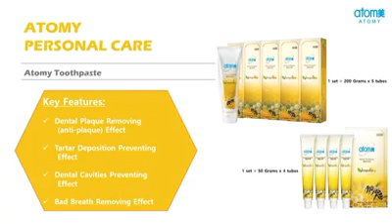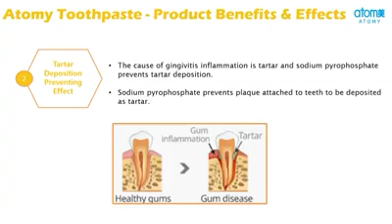ATOMY PROPOLIS TOOTHPASTE. WORLD TOP TOOTHPASTE. TOTAL ORAL CARE.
Our global market and opportunity

 A REAL OPPORTUNITY for everybody

 The following countries
YOU can also enjoy masstige product and and build Atomy online mall worldwide

Global Connection Atomy is where there are people 💙

 Latest 20 countries 🌍🌎🌏
Atomy websites are as follows: (Currently developed countries)

 1. Korea Atomy website (Korean)
 2. Atomy website (English)
 3. Japan Atomy website (Japanese)
 4. Atomy Canada website (English)
 5. Taiwan Atomy website (Chinese)

 6. Singapore Atomy website (English)
 7. Cambodia Atomy website (Cambodian)
 8. Atomy Philippines website (English)
 9. Atomy Malaysia website (English)

 10. Mexico Atomy website (Spanish)
 11. Thailand Atomy website (Thai)
 12. Australia Atomy website (English)
 13. Atomy Indonesia website (English)
 14. Russian Atomy website (Russian)

 15. China Atomy website (Chinese)
 16. Columbia Atomy website (Colombian)
 17. Hong Kong Atomy website (Chinese)
 18. India Atomy website (English)
 19. New Zealand Atomy
20. Turkey Atomy

 Upcoming Countriies are;
 UK, BRAZIL and Kazakhstan✅✅✅✅✅
नमस्कार. दोस्तो.
HMT *(घडी)*
Bajaj *(स्कूटर)*
Dynora *(टीवी)*
Murphy *(रेडियो)*
Nokia *(मोबाइल)*
Rajdoot *(बाईक)*
Ambasador *(कार)*

इन सभी की गुणवत्ता में कोई कमी नहीं थी, फिर भी बाजार से बाहर हो गए.!!
कारण...
*समय के साथ बदलाव*
*नहीं किया.!!*

इसलिए...
हम सभी को समयानुसार अपने व्यापार एवं अपने
*स्वभाव में भी बदलाव* करना जरूरी बन जाता है !!
उसी प्रकार नेटवर्क मार्केटिंग में एटोमी कॉर्पोरेशन.
दुनिया का सबसे बड़ा ऑनलाइन शॉपिंग मॉल..
 नेटवर्क मार्केटिंग में है।
इसलिए हम सभी को बदलाव करने की जरूरत है।
 सफलता के मूलभूत सिद्धान्त ये है कि राईट समय पर राईट ऑपरच्युनिटी को खोजे, और जो भी उसके साथ करना है वो बराबर करे।
*समय*के *साथ चलिए*े और *सफलता* *पाईये*
आपका हर पल खुशनुमा गुज़रे...
नमस्कार
खुश रहो
मुस्कुराते रहो.
ATOMY CORPORATION.